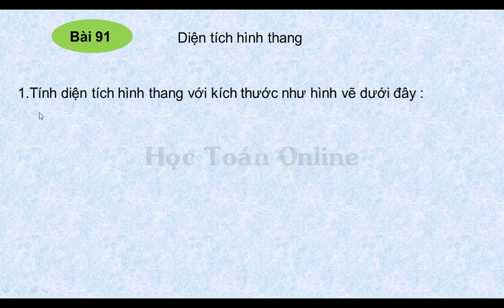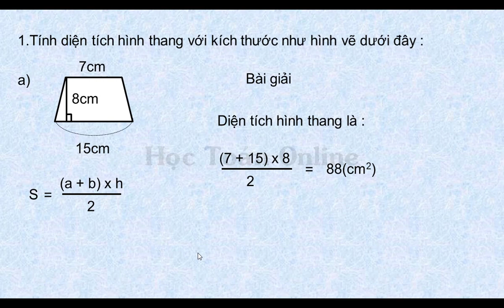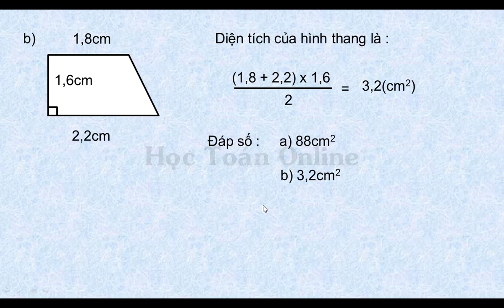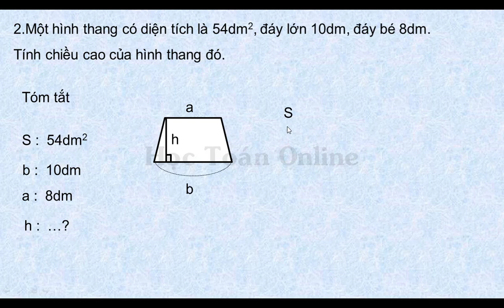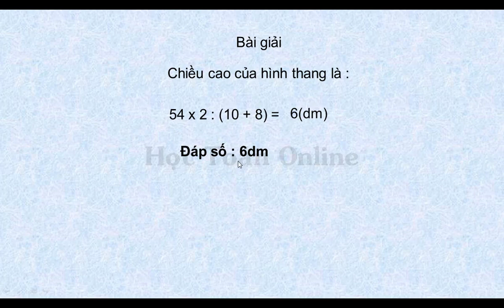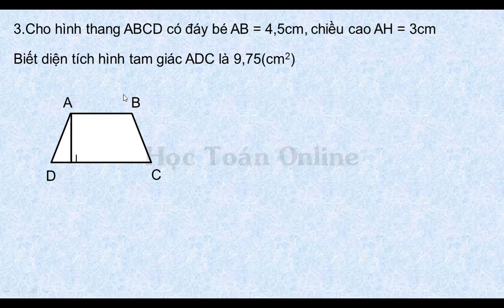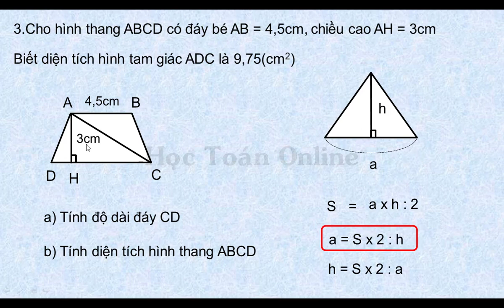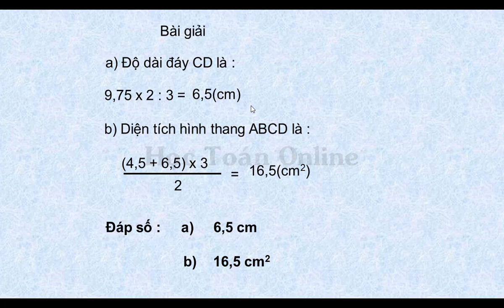VỞ Ô LI BÀI TẬP TOÁN LỚP 5 QUYỂN 2 BÀI 91 DIỆN TÍCH HÌNH THANG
a) Cho hình thang ABCD có đáy bé AB = 4,5cm, chiều cao AH = 3cm. Biết diện tích hình tam giác ADC là 9,75cm2
a) Tính độ dài đáy CD
b) Tính diện tích hình thang ABCD